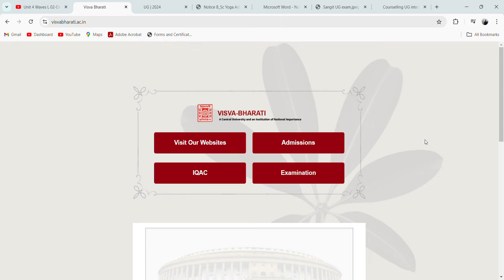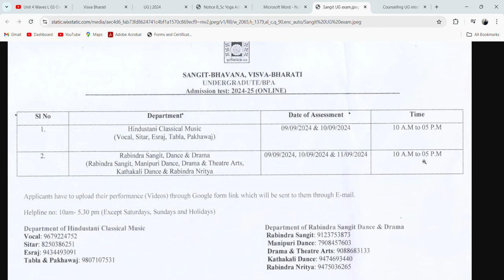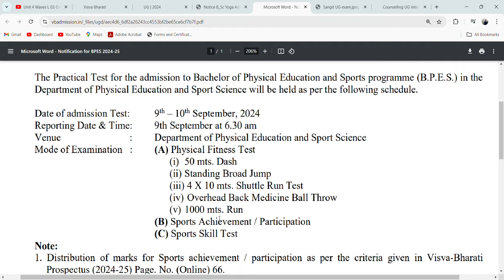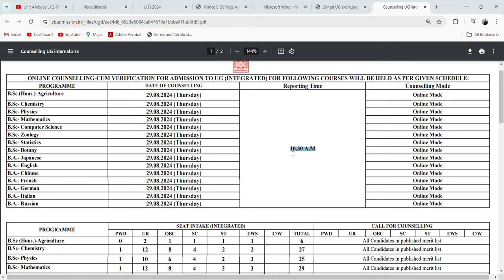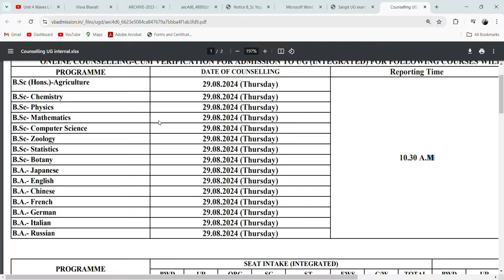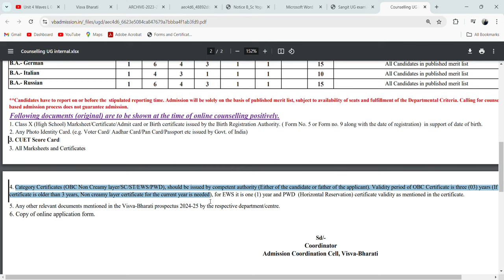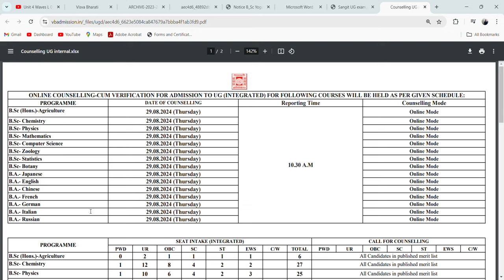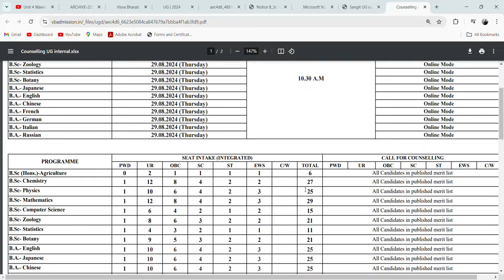Visva bharati university ug online counselling 2024